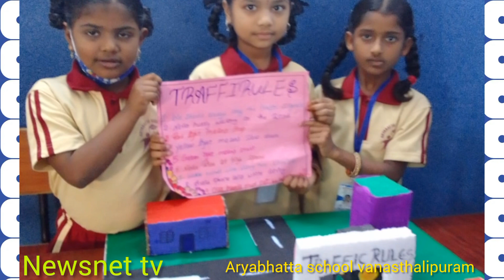science fair in aryabhatta school vanasthalipuram@newsnettv1251#vanasthalipuram#school#cinematic